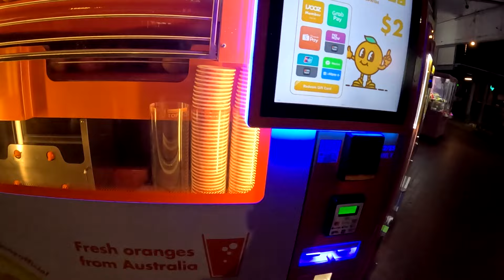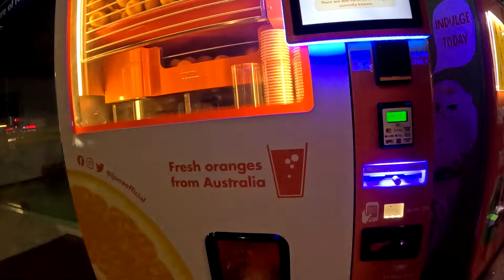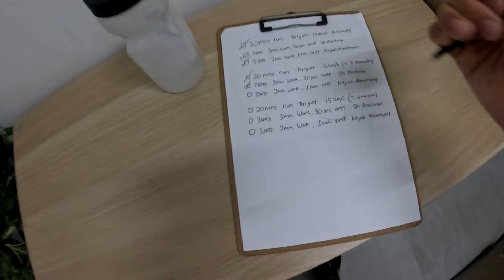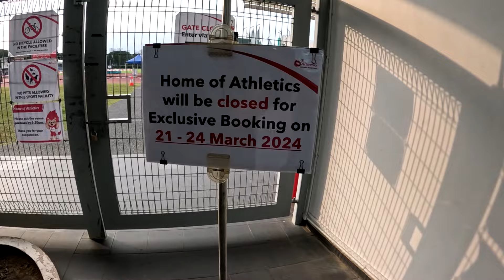PT lifesaver FT engineer | T-23 week